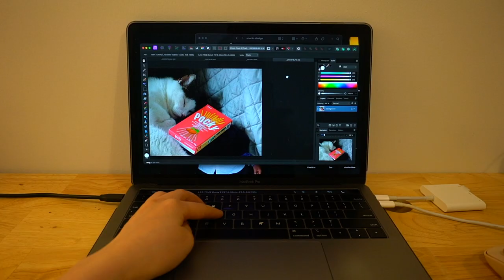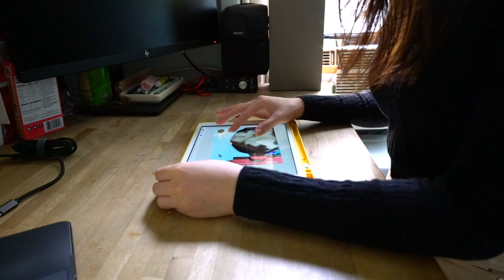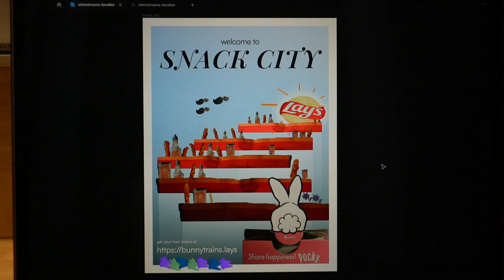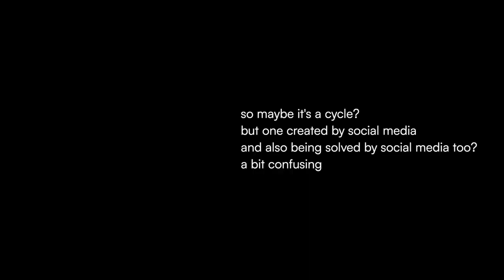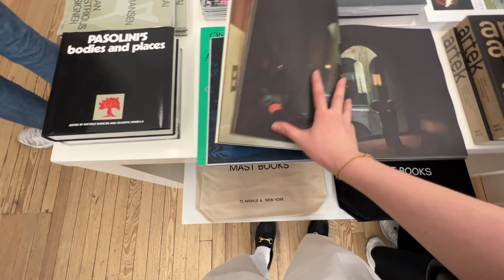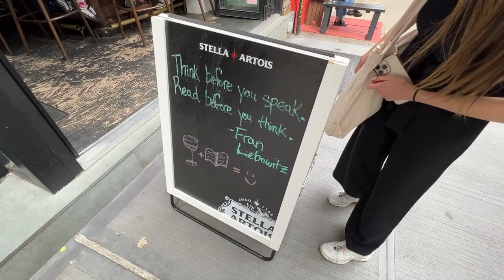persistence, loneliness, photography and print design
It's a continuation of the snacks design! Also, thinking about loneliness, ~social media~. exploring more print stuff too! Enjoy : )